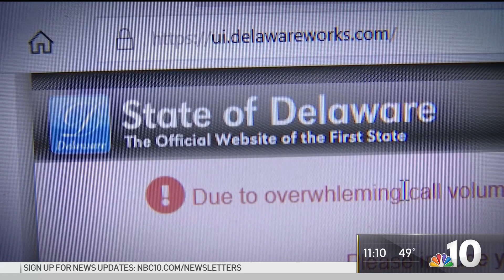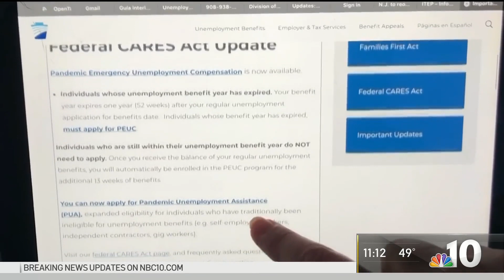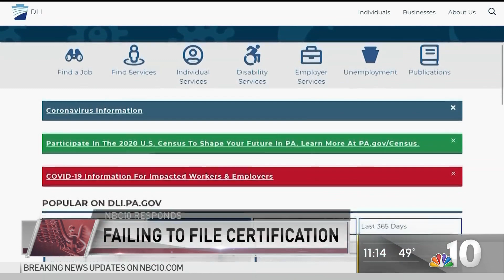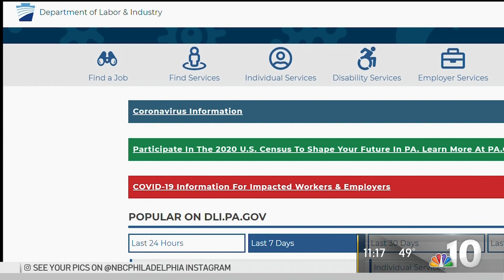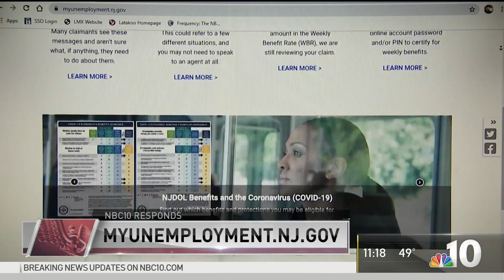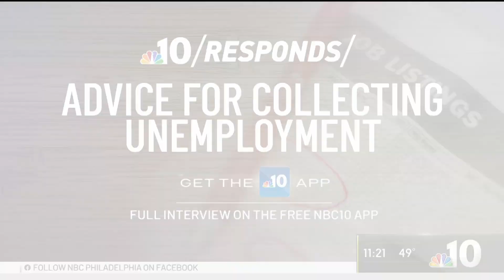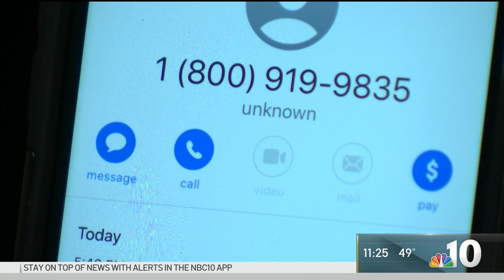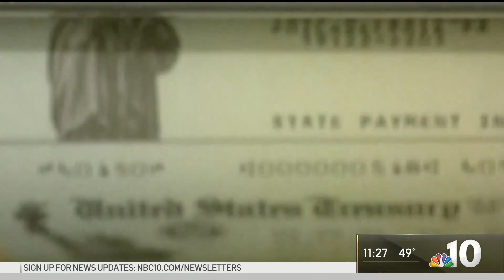Where’s My Money? Answers to Your Coronavirus Unemployment and Stimulus Questions | NBC10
Have you had issues or questions about unemployment, the CARES Act or stimulus checks? The NBC10 Responds team covers those coronavirus topics and more in their special report, “Where’s My Money?”

USEFUL PHONE NUMBERS